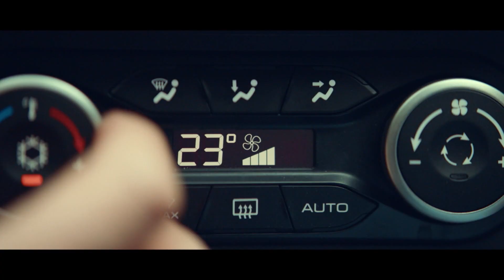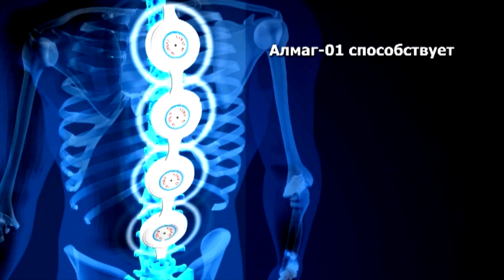Погода на 20, 21, 22 июля